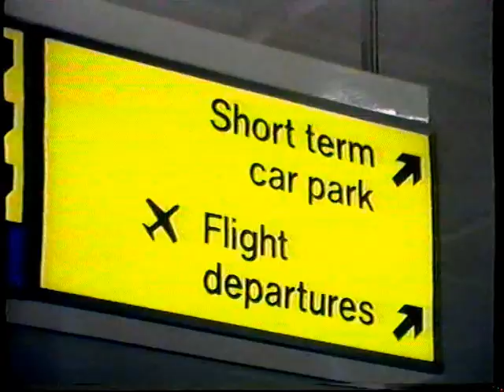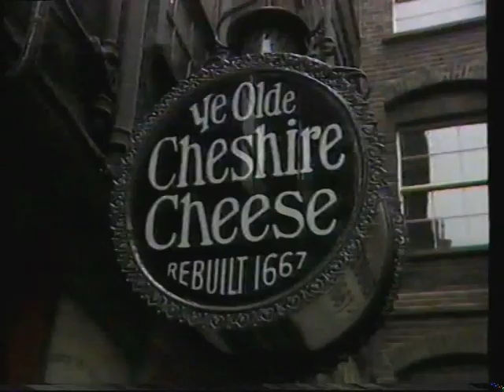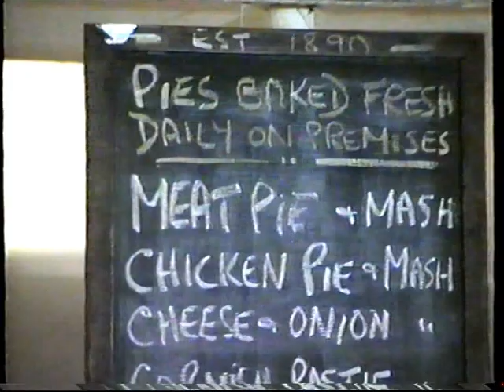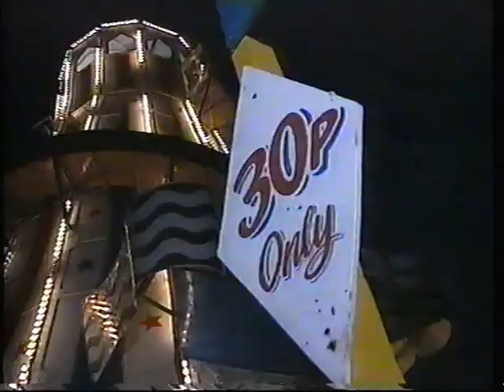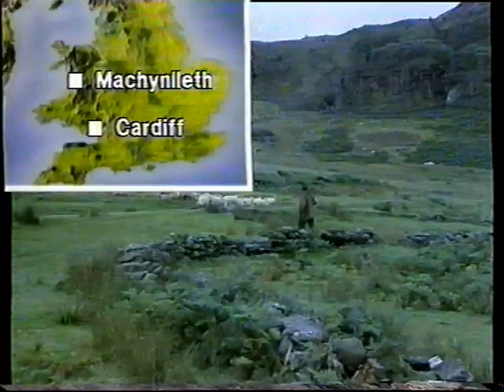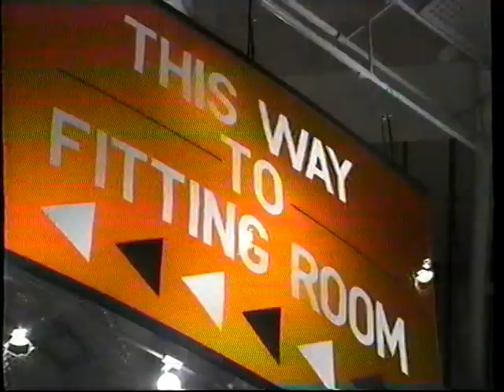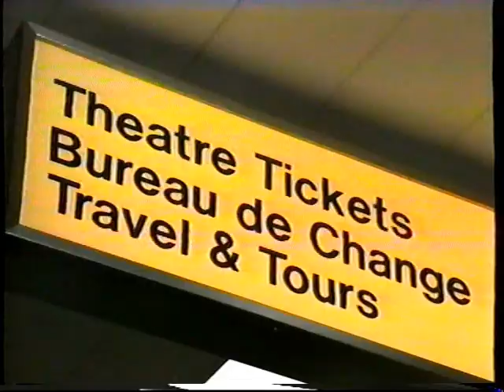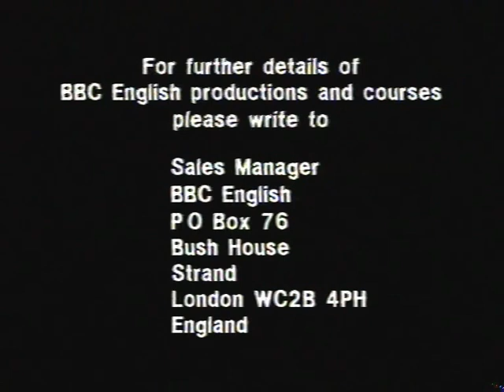BBC English GUIDE TO BRITAIN (1990) - polski lektor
Historyczny film edukacyjny z 1990 r. będący przewodnikiem po Wielkiej Brytanii (a właściwie po Zjednoczonym Królestwie) dla Polaków uczących się j. angielskiego. Słuchacze poznają różne znane miejsca i aspekty kulturowe Anglii, Walii, Szkocji i Północnej Irlandii, wraz z użytecznymi zwrotami.
Polski lektor.